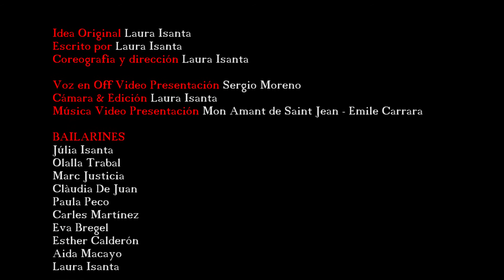Laura Isanta - C'EST LA VIE - L' IMAGINATION @ The Best On 2017